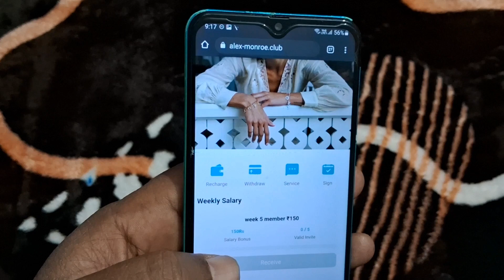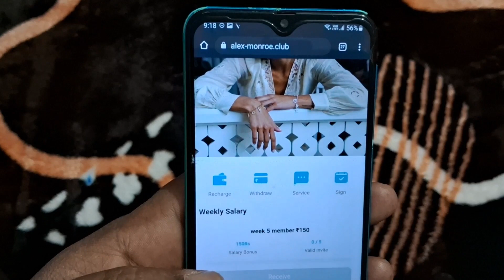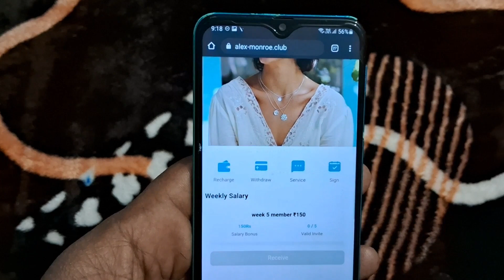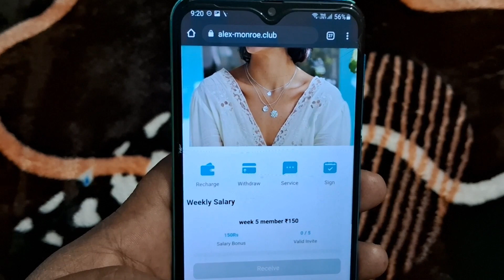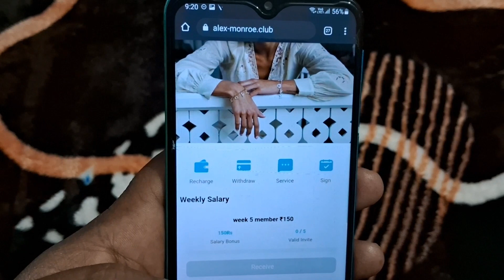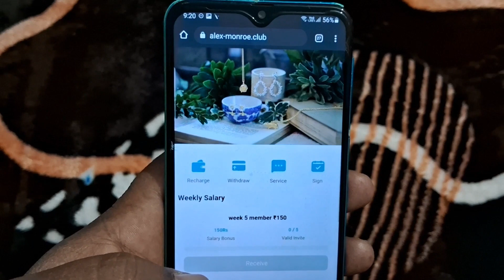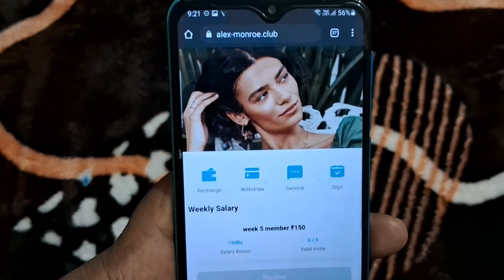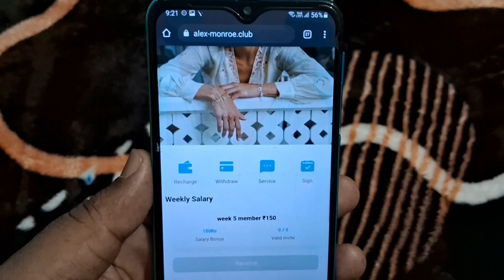Alex Monroe App Withdrawal Problem Update | Alex Monroe App Real Or Fake | Alex App Scam & Fraud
Alex Monroe New Investment App | Alex Monroe App Se Paise Kaise Kamaye | Alex Monroe

Alex Monroe App Real Or Fake | Alex Monroe App Withdraw Proof

रोज कमाओ 2000₹ से 5000₹ तक-✅

Alex Earning App
Alex Monroe Earning App
Alex Monroe New Earning App
Alex App Real Or Fake
Alex Monroe New Earning App Today
Alex Monroe App Withdraw
Alex Monroe Investment App
Alex Monroe Powerbank App
Alex Monroe Best Investment App
Alex App Withdraw
Alex Monroe
Numgenius Earning App
Numgenius Withdraw Problem
Numgenius Ai Earning App
Self Ea Earning App

2023 Best Self Earning App